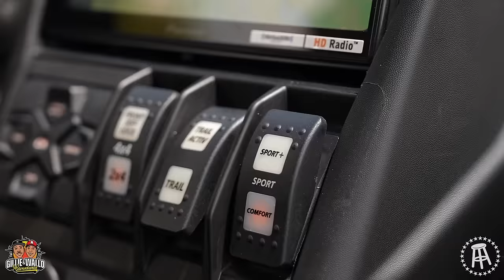WALLO BUYS GILLIE A CUSTOM EAGLES CAR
Wallo always looks out for cuz on his birthday but this year he snapped! Everyone knows Gillie is an Eagles die hard so Wallo got him a custom buggie wrapped in Eagles history. OG players, Super Bowl moments, and even the homie Big Dom.

Gillie shows Big Dom his new whip and Dom said bring it down to practice. so we did.